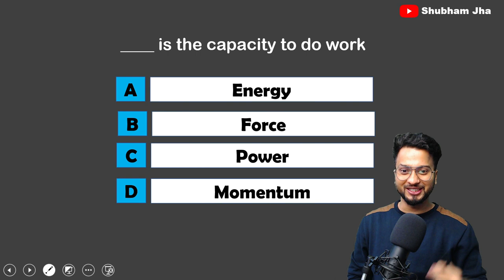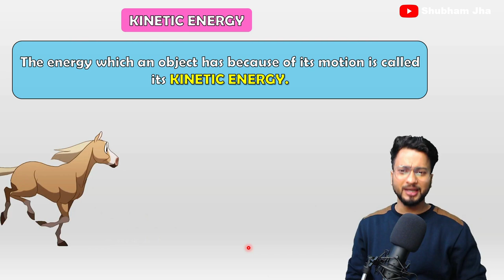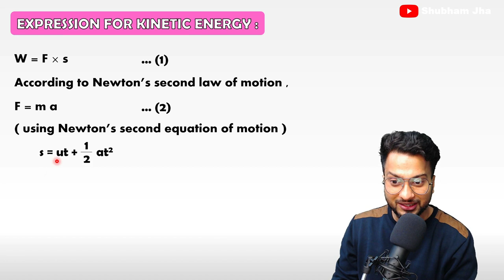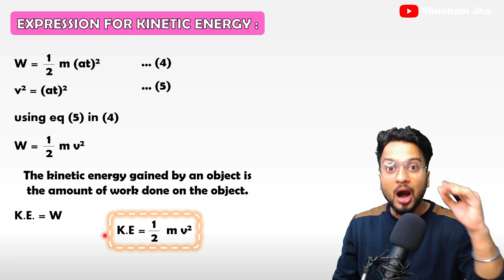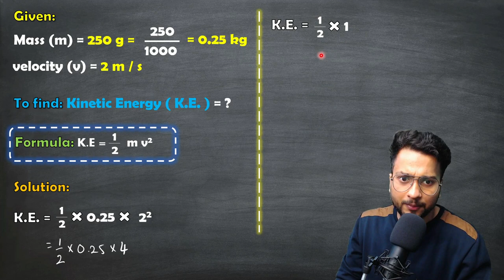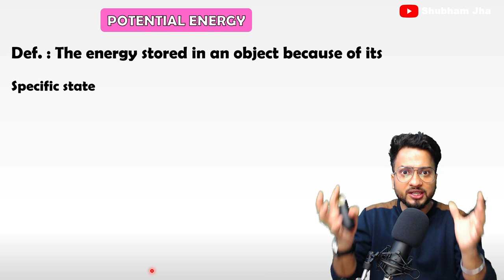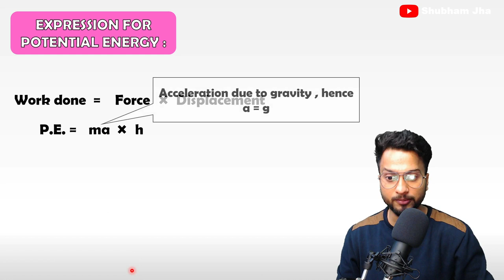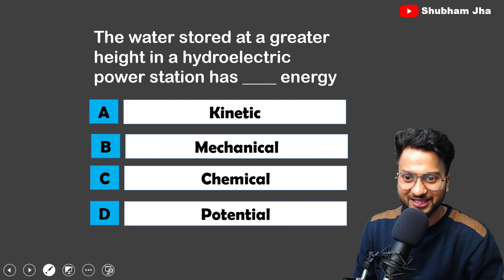Work and Energy Class 9th Science | Maharashtra Board | CBSE | Lecture 2 | Shubham Jha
Timestamp
00:00 Introduction
01:27 Energy
02:55 Types of energy
05:06 Mechanical energy
05:46 Kinetic Energy
08:48 Expression for kinetic energy
15:39 Solved examples on KE
18:23 Excercise example on KE
21:17 Unacademy Free Class
22:19 Potential Energy
24:37 Expression for Potential energy
26:14 Solved example on P.E
27:36 Excercise example on P.E
29:30 Thank you! Details for next lecture